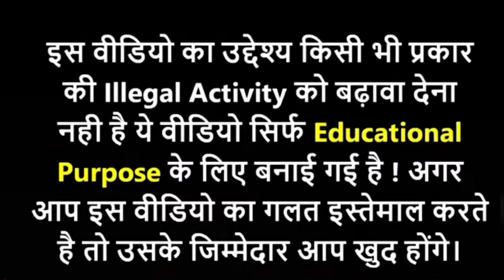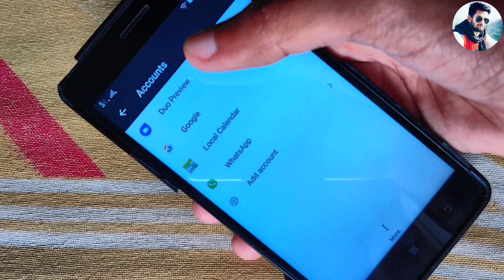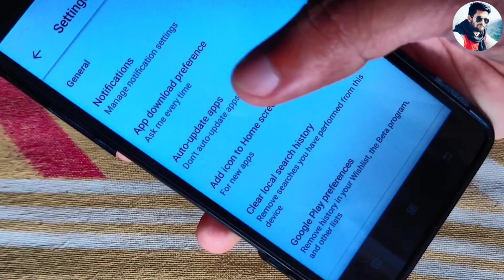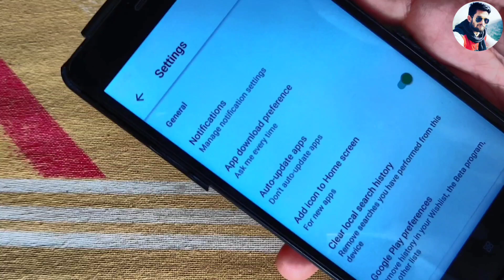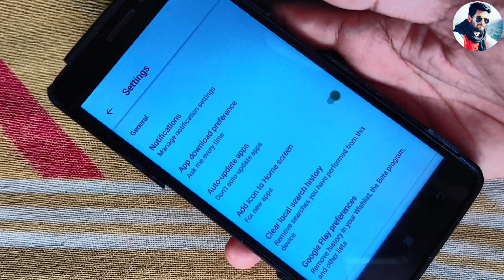Internet jaldy khatm ho jata he to kya kare ? ye setting on kardo or raat din internet chalao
1. Dosto yadi aapne google pay par apna account nhi banaya he to niche di gayi link par click karke app ko install karle. Uske baad jab aap account banao tab ek code mangega jisme

2.  install phonepay App win 200 rupey minimum after 1st transaction

3. Instagram ID : @msjadoun7

4. Twitter ID : @msjadoun7